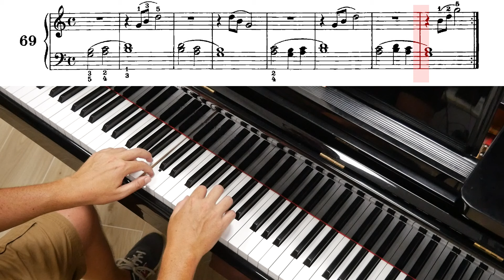Beyer op.101 n.69 - Esecuzione